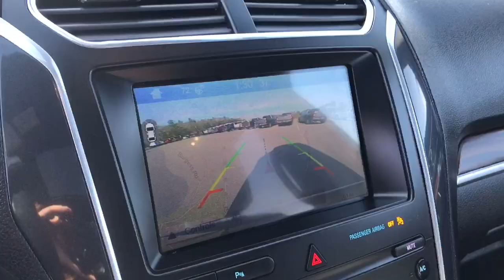2019 Ford Explorer Plymouth, Cape Cod, Raynham, Hanover, Braintree, MA N11021A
Ruby Red Metallic Tinted Clearcoat Used 2019 Ford Explorer Limited 4WD available in Plymouth, Massachusetts at Colonial Ford of Plymouth. Servicing the Plymouth, Cape Cod, Raynham, Hanover, Braintree, MA area.

: Highlights of this 2019 Ford Explorer include: GREAT MILES 40936! FUEL EFFICIENT 25 MPG Hwy/18 MPG City! PRICED TO MOVE $1100 below J.D. Power Retail! Heated Leather Seats 3rd Row Seat Sunroof NAV Power Liftgate 4x4 Quad Seats Turbo FORD SAFE & SMART PACKAGE WHEELS: 20 POLISHED ALUMINUM TWIN PANEL MOONROOF SERVICE WORK COMPLETED: Service Work completed on this Ford Explorer includes: Complete Multi-Point Inspection Complete Multi-Point Inspection Oil & Filter Change by a Factory Trained Technician Oil & Filter Change by a Factory Trained Technician Battery Voltage Test Battery Voltage Test Tires Inspected Tires Inspected Brake Inspection Brake Inspection Emissions System Check Emissions System Check Professional Detailed Inside and Out Professional Detailed Inside and Out Function Test all Lights Function Test all Lights Check the Complete Exhaust System Check the Complete Exhaust System Cooling System Inspection Cooling System Inspection Transmission Fluid Inspection Transmission Fluid Inspection Differential Fluid Inspection Differential Fluid Inspection Function Test all Options & Accessories Function Test all Options & Accessories. WHY BUY FROM US: We have a strong and committed sales staff with many years of experience satisfying our customers needs. OPTION PACKAGES: FORD SAFE & SMART PACKAGE Auto High-Beam Headlights Rain-Sensing Wipers (Front Only) Adaptive Cruise Control & Fwd Collision Warning brake support Lane-Keeping System lane-keeping assist lane-keeping alert and driver alert 2ND ROW BUCKET SEATS W/POWER-ASSIST FOLD ROOF-RAIL CROSSBARS (DEALER INSTALLED). Pricing analysis performed on 2/17/2023. Fuel economy calculations based on original manufacturer data for trim engine configuration.